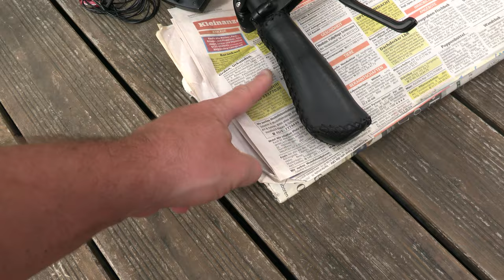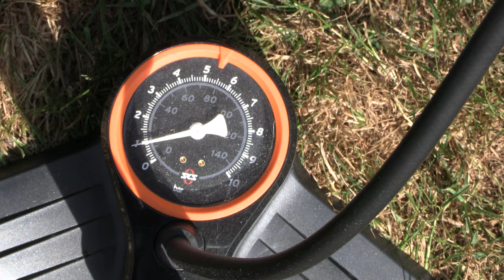HIMIWAY ZEBRA | NEUE FETTE STRAßENREIFEN | CHAOYANG SAND STORM 26x4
Neue fette Straßenreifen für mein Himiway Zebra. Ich habe die Chaoyang unisex Straßenbereifung in 26x4 Zoll verbaut.